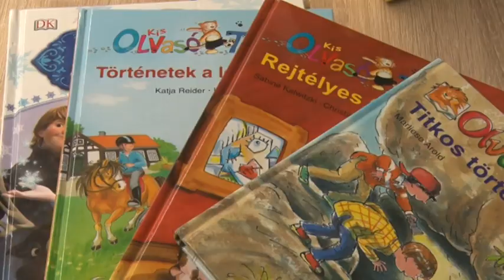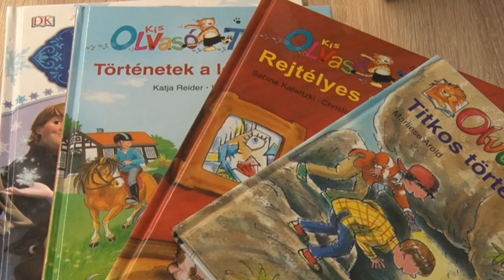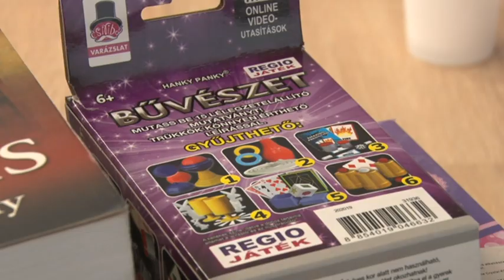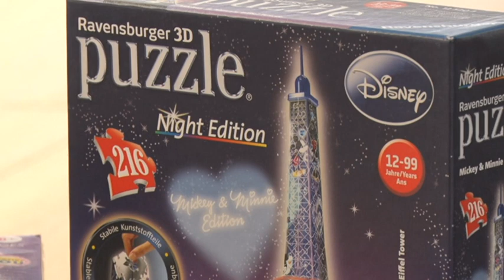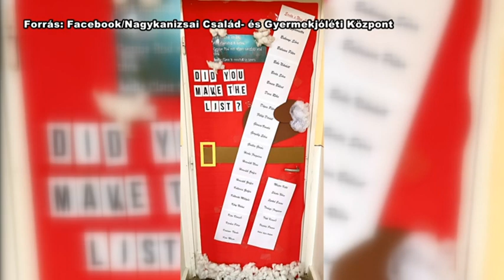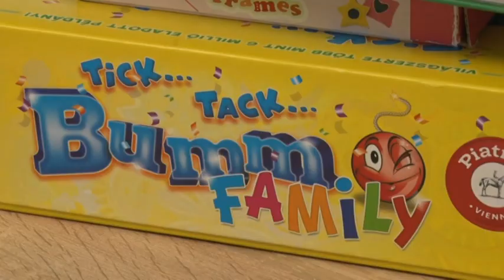Kanizsa TV – Családias 2023. 12.21.